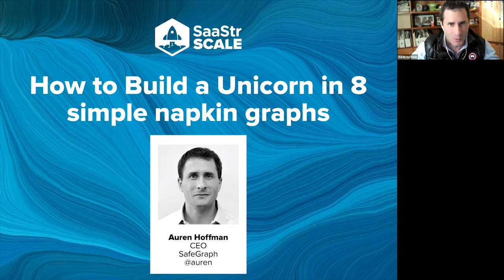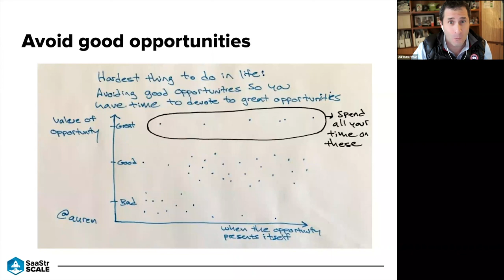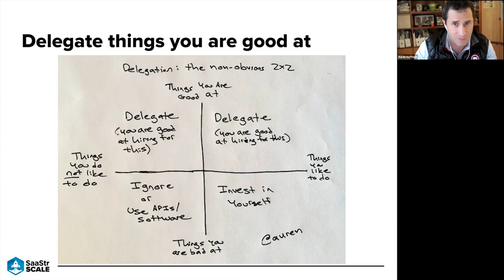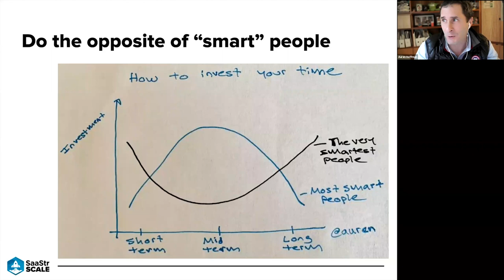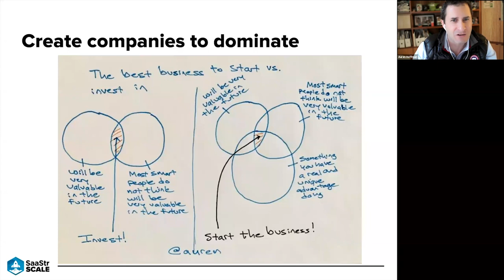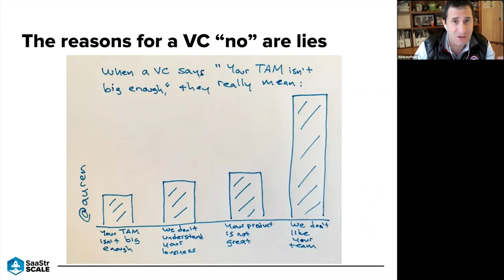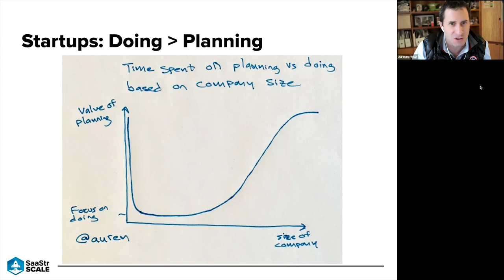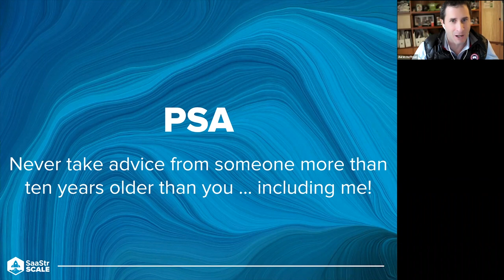How to Build a Unicorn in 8 Simple Charts with SafeGraph